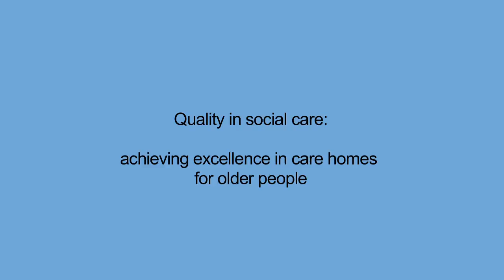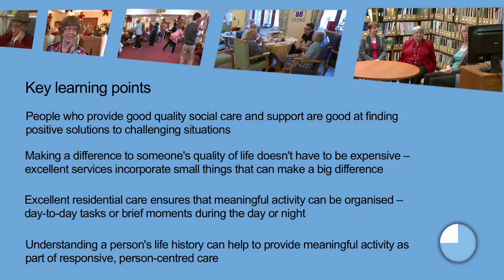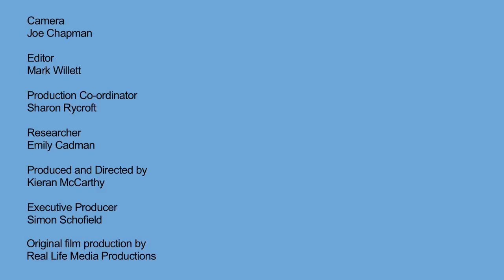Quality in social care achieving excellence in care homes for older people